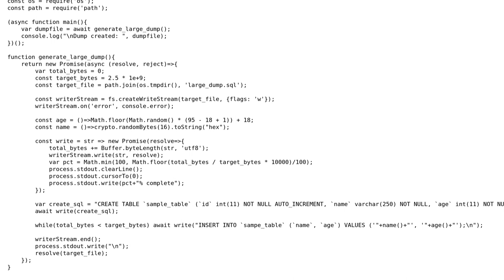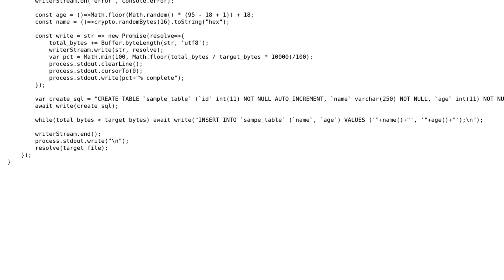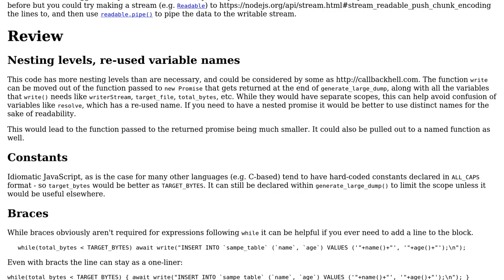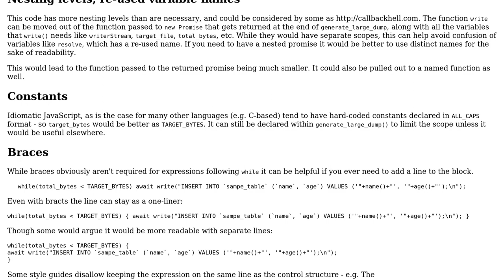Code Review: Efficiently generate large file to create SQL table and insert sample user data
With thanks & praise to God, and with thanks to the many people who have made this project possible! | Content (except music & images) licensed under CC BY-SA | Music | Images & others | With thanks to user SAM OnELA user I wrestled a bear once. user CertainPerformance and the Stack Exchange Network Trademarks are property of their respective owners. You are responsible for your own actions.